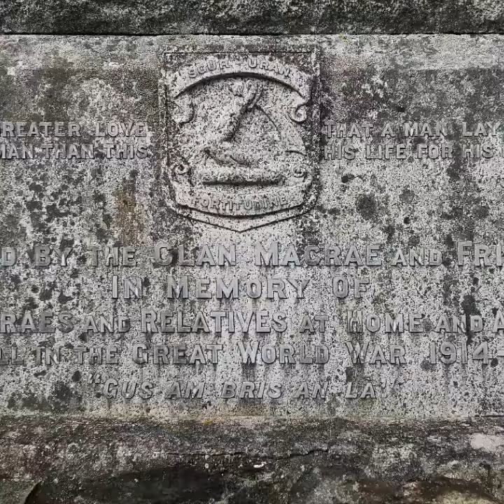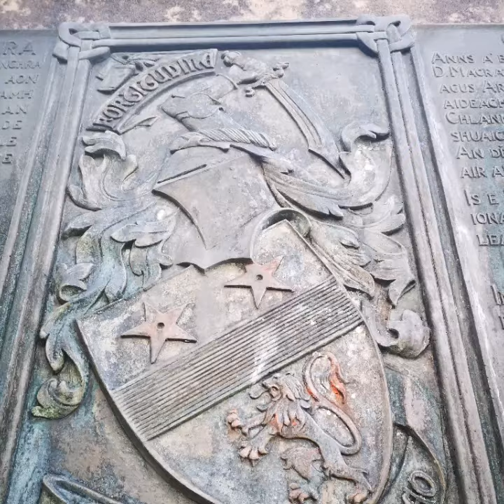Clachan Duich burial ground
100 year old burial ground, resting place of clan Mccrae